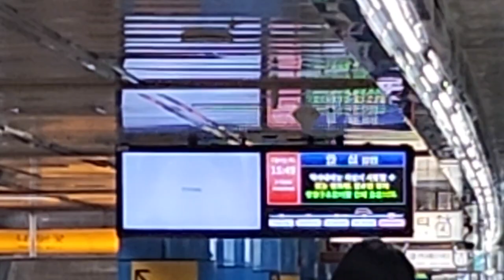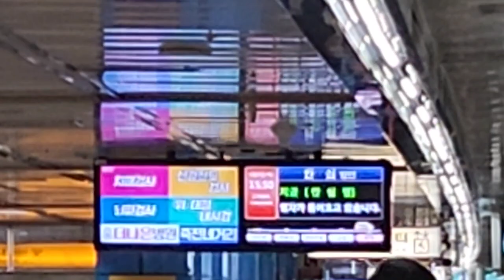대구교통공사 1호선 명덕(2•28민주운동기념관)역 안심행 진입 안내방송 도착, LCD(1)